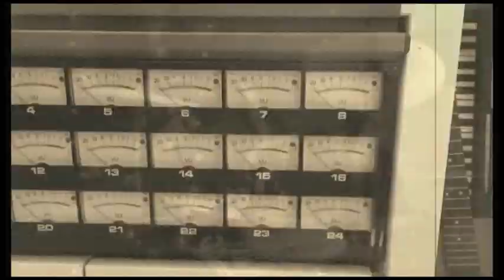Dos Cobros Album ADD